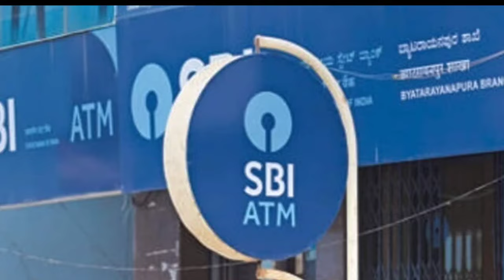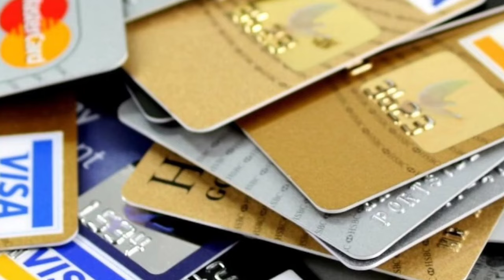RuPay కార్డ్ 3 కొత్త రూల్స్ అమలన- 31 మే 2024 నుండి, EMIs, UPI app, credit card news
3 new Rupay credit card rules: Now apply for EMIs, pay credit card bill, increase limit via UPI app; check details